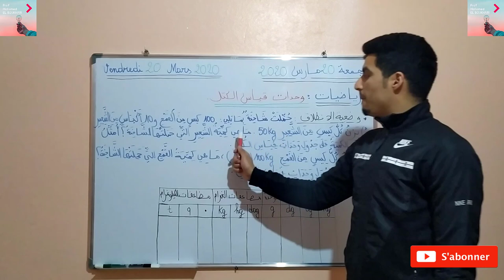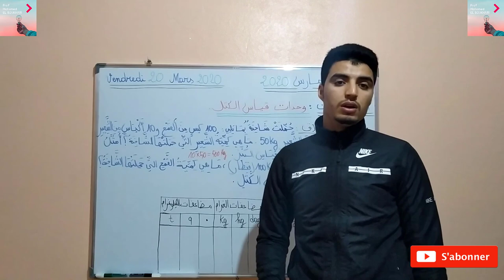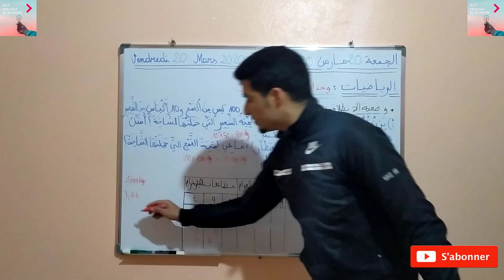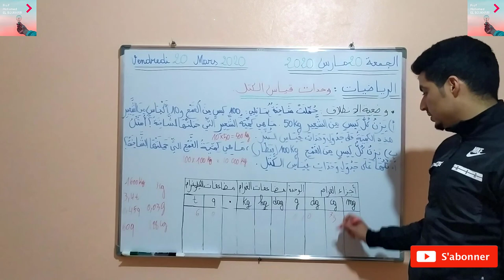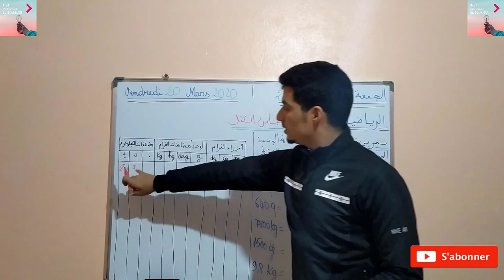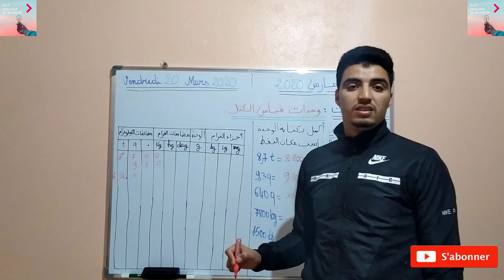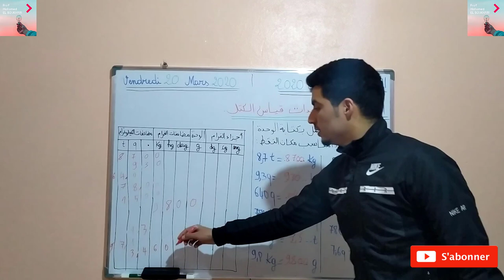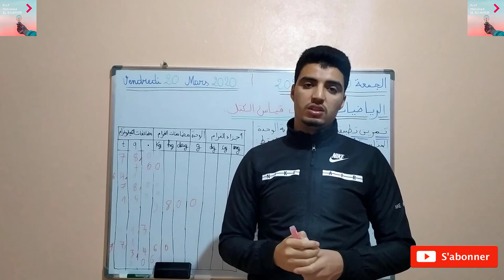الدرس 3 - وحدات قياس الكتل - مادة الرياضيات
النجاح في الرياضيات